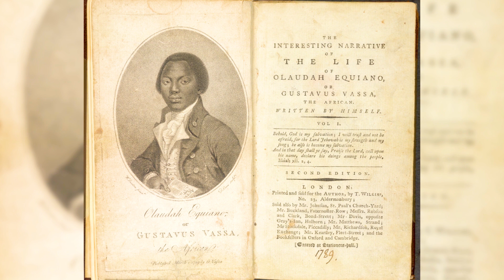British Activity & Nigerian Diaspora Slavery Era: BASIC NIGERIAN HISTORY #14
Dr Catel gives a very brief summary of some of the activities the British got up to in the area that would become Nigeria during the transatlantic slavery era. He also then discusses what Nigerians may have gotten up to outside of the land that eventually became Nigeria. Focusing on notable individuals like Olaudah Equiano, aka Gustavus Vassa, this episode will also touch on multiple slave rebellions, slave suicide and Brazilian slave trade.

BNH is going to be like a crash course (or an edutainment series) on Nigerian history, but along the way will also touch on other parts of West African history.

Free is nice, but if you can afford to pay a little every month, it really helps us to continue producing this content.